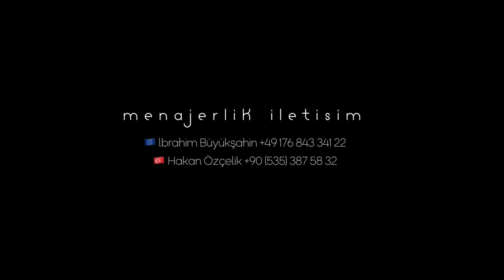Muhammed Ali Evci - FELEK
söz: Yilmaz Kara / Muhammed Ali Evci

Beğendiyseniz beğen butonuna tıklamayı, videoyu arkadaşlarınızla paylaşmayı unutmayın:)